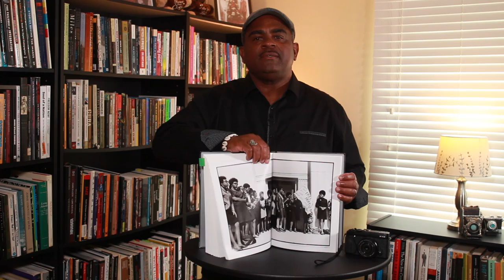Book Talk #14: Howard Bingham and the Black Panthers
Book Talk is a weekly book and lecture talk by Ralph Basui Watkins, MFA, PhD. These talks are meant to inspire creatives to create. By taking a look at the scholarship of art in general and photography in particular these talks are meant to enrich creatives minds and move them to create more meaningful work.  When we create bodies of work we become co-creators with the creator as we create ourselves. Our work is an extension of who we are.  These talks are fuel for creatives to go and create that which they were created to create.

This video is about Book Talk #14: Howard Bingham and the Black Panthers
Howard Leonid Bingham said:
A photographer’s best work, like that of a writer, is shaped by his life experiences.
He was the son of a minister and Pullman porter.
Bingham was one of the first black photographers to work on a Hollywood International Cinematographers Guild camera crew.
His photographs have been published in magazines and periodicals including: Life, Look, Time, Newsweek, Sports Illustrated, People, Ebony and others.
He was the recipient of the prestigious APS Award for Excellence.[6]
In 2006 Bingham was the recipient of the Gordon Parks Choice Of Weapon Award.
In 2008 Bingham was honored by the Congressional Black Caucus with the Celebration of Leadership in Visual and Performing Arts Award.
This book is special:
Bingham said:
My hope is that the photographs and essays featured here in Black Panthers inspire a new generation to know history, to know the struggles of the leaders that came before them and to feel both responsibility and limitless potential that awaits them.